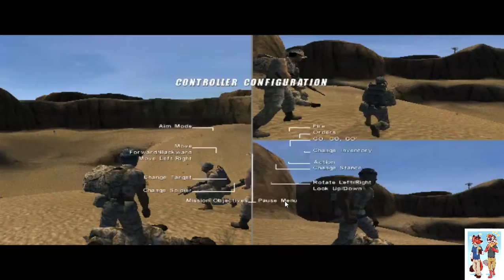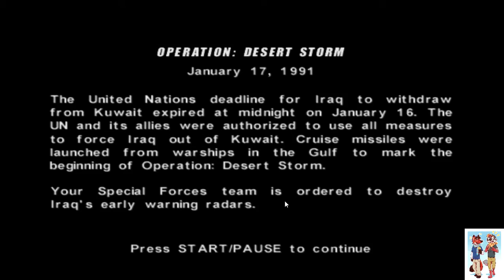desert storm failling moments